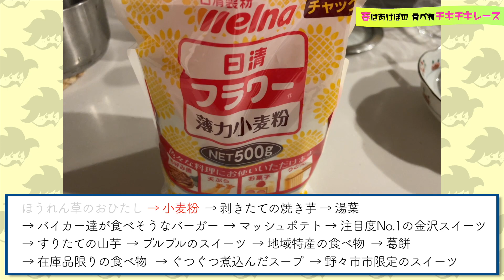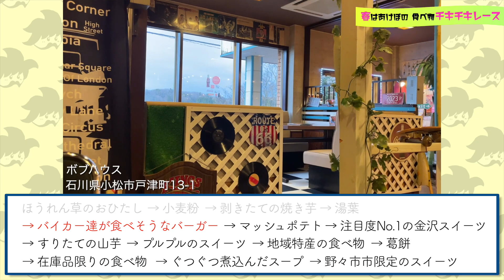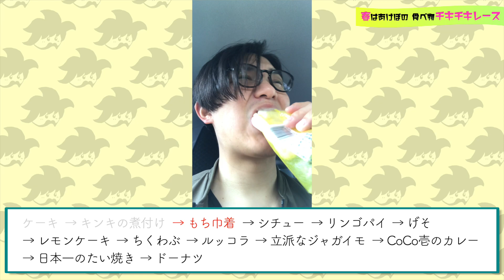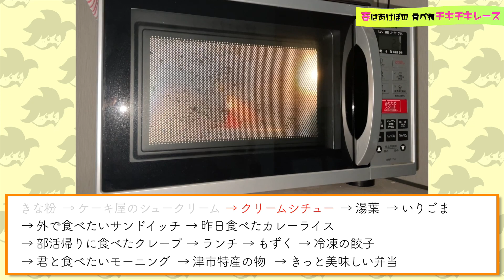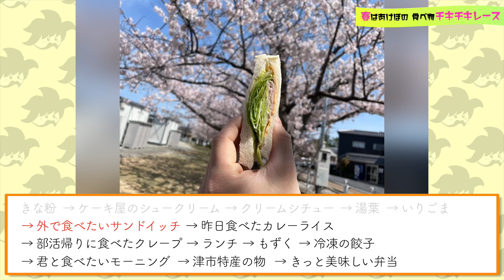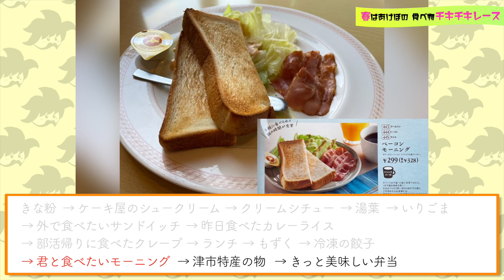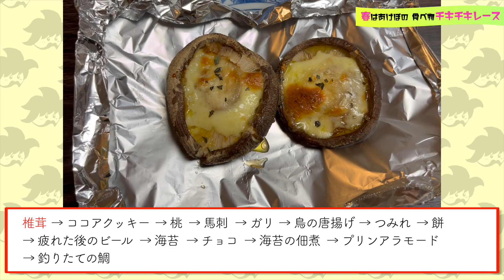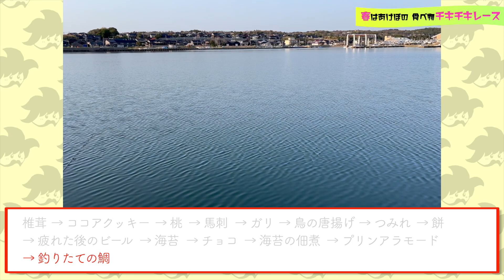【食】１週間で食べ切れ！しりとりで出た食材なら食べ切れるよな！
おいしいお店ばかりです。
皆さん是非足を運んでください。

JUGEZOU CAFE　河北郡内灘町向陽台1丁目198番地 メイリンビル1F
ジョイフル 東蚊爪店　金沢市東蚊爪町49